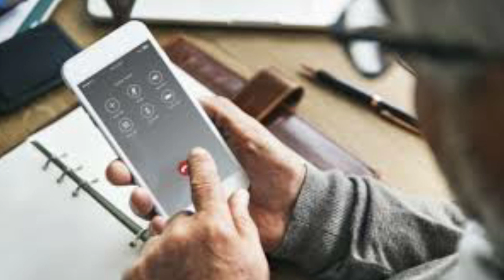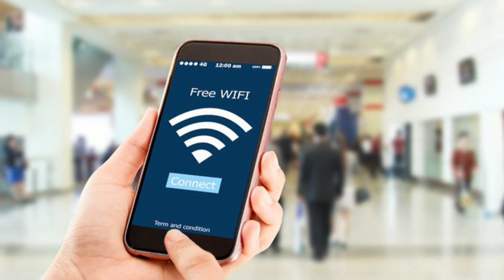Free Internet in Saudi Arabia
is video ma apko betany ja raha hun k ap saudi àrabia ma free internet kese use kar sakty han saudi Government ne dealy 2 gahnty free internet dany ka fasla kia ha ap deay free internet use kar sakty han
agr video pasnd aye to video ko like zror kàrn

free_ wifi